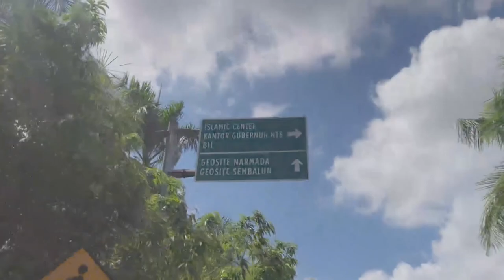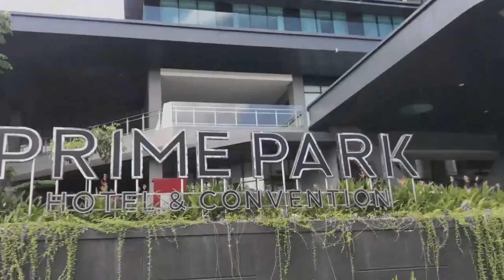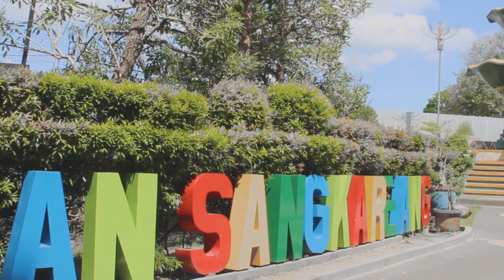VIEW IN MATARAM | Cinematic Vlog Shot on Canon 700D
My Tik-Tok :
Ary Rony